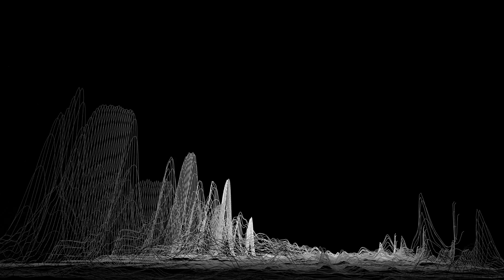Barradeen - La Lluvia En Persona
Hello to everybody! Here is some more lo-fi music for you to enjoy today as you read, study, walk, work, etc. All of this music is public domain, so if you're interested in a particular track, I'll include a link so you can listen to it online or download it and learn more about this awesome musician.